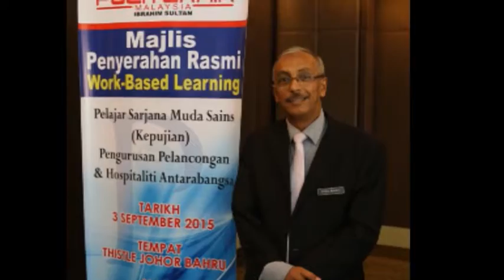Montaj Perpisahan Tn.Syed Syikh B Syed A. Kadir